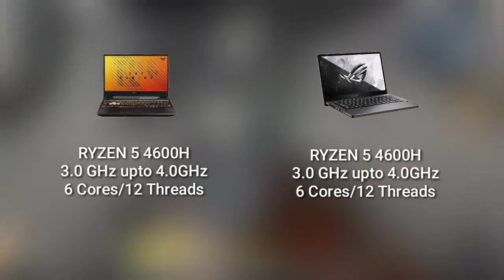Asus tuf a15 vs Zephyrus g14 | Zephyrus G14 vs tuf a15 full details comparison in Hindi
👉 your Queries-
🔎 asus tuf a15 vs Zephyrus g14
🔎 Zephyrus g14 vs tuf a15
🔎 Zephyrus g14 vs asus tuf a15
🔎 tuf a15 vs Zephyrus g14
🔎 tuf a15 vs Zephyrus g15
🔎 asus tuf a15
🔎 Zephyrus g14
🔎 asus tuf a15 vs acer Nitro 5
🔎 asus tuf a15 vs asus rog strix
🔎 asus tuf a15 vs hp pavilion gaming
🔎 asus tuf a15 vs hp omen 15
🔎 asus tuf a15 vs asus fx505dt
🔎 asus tuf a15 vs a17
🔎 asus tuf a15 vs asus tuf fx505
🔎 asus tuf a15 vs asus tuf f15
🔎 asus tuf a15 vs lenovo legion 5i
🔎 asus tuf a15 vs asus rog strix g15